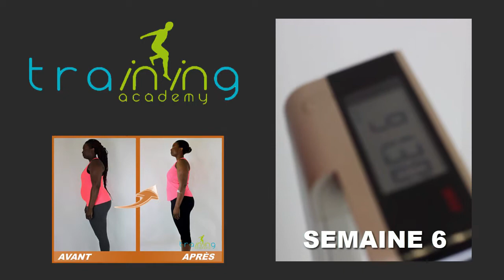Transformation physique rapide Rennes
Julia a perdu 10,800 kgs en 6 semaines à la Training Academy